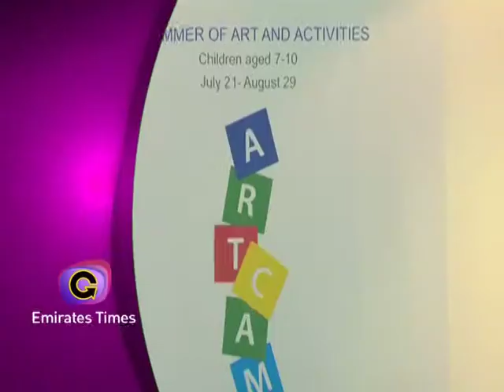Emirates times epi 44 promo